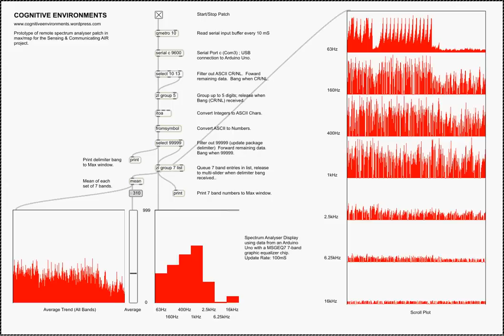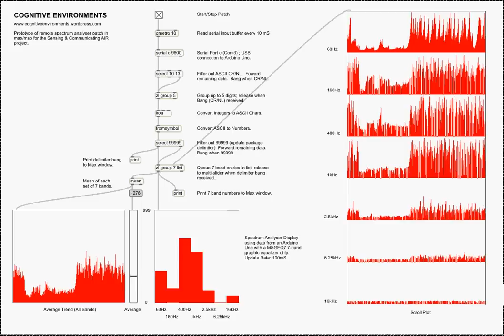Cognitive Environments - Max/MSP Patch for remote spectrum analyser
A Max/MSP patch for a remote spctrum analyser using an Arduino Uno